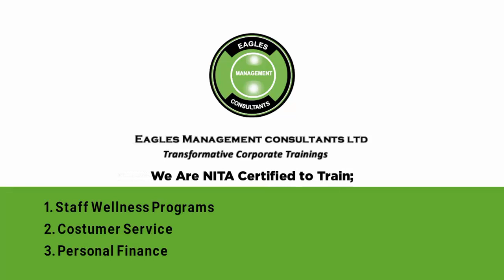Leopard Beach Resort Diani 0722114865 Team Building Packages, Venues, Hotels & Trainers south coast